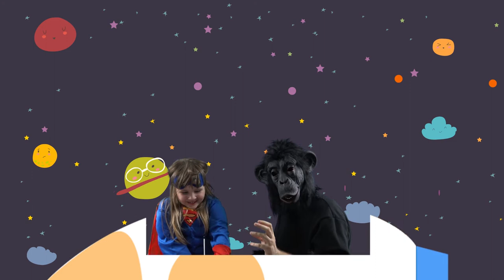Katya and Dad are exploring the solar system. Video for children about space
Today Katya and dad decided to play superheroes and went into space. They will study the planets of the solar system. New video for children from Katya.

About Lady Kate We create high-quality entertainment, educational activities.
Your child can have fun, benefit.
Our videos are suitable for those parents who consider development in children to be important:
1. Thinking and erudition. Our educational video songs will help children learn colors, shapes, professions, new words and others.
2. Emotional intellect. In all our videos, we instill eternal values - love for the family, friendship, kindness and mutual assistance.
3. Careful attitude to your own body. Many of our songs are dedicated to physical education, hygiene, proper diet.
Together with our videos, children will get used to the fact that taking care of themselves and playing sports are necessary activities to keep the body in good shape.